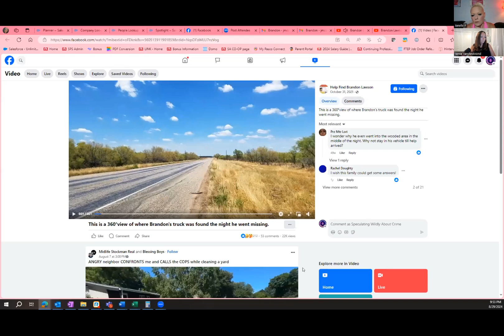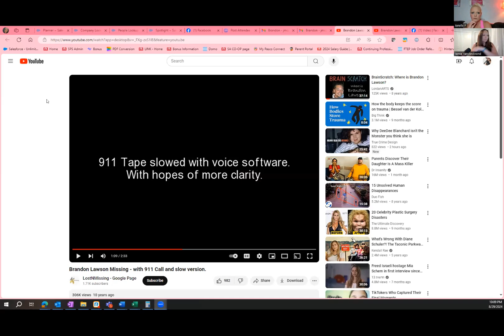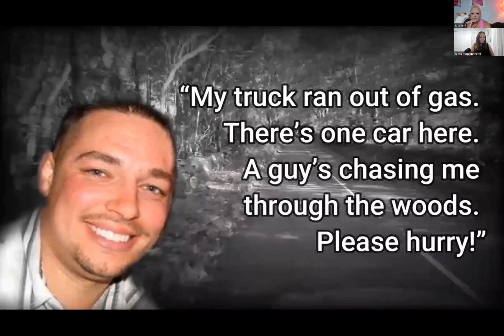Speculating Wildly About Crime: Brandon Lawson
Join today's episode of Speculating Wildly About Crime as we delve into the puzzling case of Brandon Lawson, a 26-year-old father of four who vanished in August 2013 after leaving his home following a fight. Brandon's plan was to visit his father's house, but his night ended with an empty gas tank and a bewildering 911 call, after which he disappeared without a trace. Despite nearly a decade passing, his family still lacks closure. Tune in with the Swack Pack as we explore what might have happened that night and attempt to decipher the cryptic 911 call. Help raise awareness of Brandon's unresolved case.

Music licensed from Premium Beat
Groovy by INPLUSMUSIC